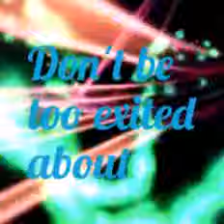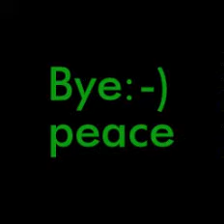Yaaaay my phone is back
I got something a wrong word there i said 'i acctually ACCIDENTALLY',it's because i was so excited of uploading LOL.